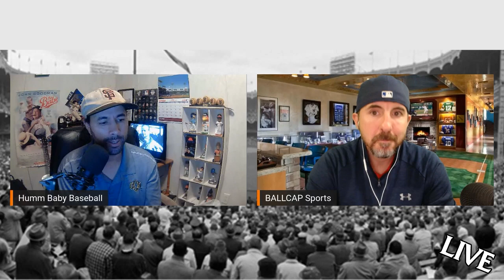Roger Maris Hits #61! Ken Burns Baseball: The 8th Inning Recap & Rewatch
It's time for the 8th inning of Ken Burns Baseball as Erik from Humm Baby Baseball and Jim from Ballcap Sports recap and discuss some of the games, seasons, players and important moments of the 1960's as seen in Ken Burns' BASEBALL.  This includes the amazing chase of Babe Ruth's 60 home runs in 1961 by both Roger Maris and Mickey Mantle.  Also we will discuss the amazing era of pitching with names like Bob Gibson, Sandy Koufax and Jim Palmer.  The era finishes with the Miracle Mets who won the 1969 World Series behind so many amazing players including a young Nolan Ryan!